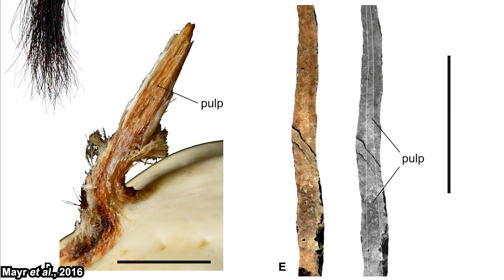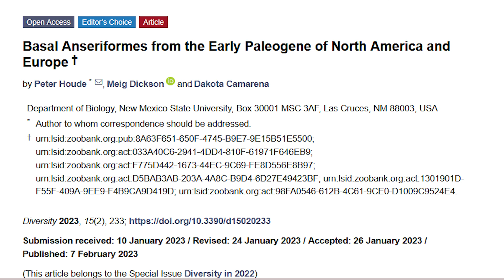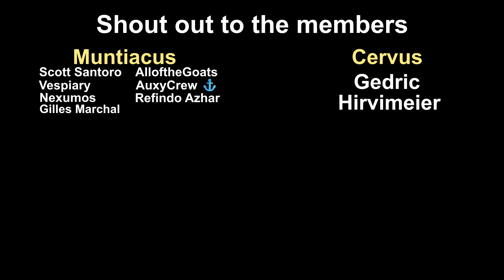What Exactly Is: Screamer | The Mysterious Outgroup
When looking at screamers, most people wouldn’t believe that they are in fact waterfowl. Even among birds, screamers are very unique, especially the Horned Screamers that have a cornified horn growing form their skull. To this day, their evolution is still a mystery.

*Timestamps*
0:00 Opening Thought
1:04 Taxonomy and General Information
3:34 Morphology
5:25 Lifestyle and Behaviour
8:04 Evolution

*References*
Tubelis, D.P. (2020). Breeding biology of the Horned Screamer (Anhima cornuta) in non-protected areas in the Brazilian Cerrado. Ornithol. Res. 28: 115–124.

Mayr, G., Pittman, M., Saitta, E., Kaye, T.G., & Vinther, J. (2016). Structure and homology of Psittacosaurus tail bristles. Palaeontology, 59(6): 793-802.

Kurochkin, E. N., Dyke, Gareth, & Karhu, Alexandr A. (2002). A new presbyornithid bird (Aves, Anseriformes) from the late Cretaceous of southern Mongolia. American Museum of Natural History.

De Pietri, V. L., Scofield, R. P., Zelenkov, N., Boles, W. E., & Worthy, T. H. (2016). The unexpected survival of an ancient lineage of anseriform birds into the Neogene of Australia: the youngest record of Presbyornithidae. Royal Society Open Science, 3(2).

Livezey, B.C. (1997). A phylogenetic analysis of basal Anseriformes, the fossil Presbyornis, and the interordinal relationships of waterfowl, Zoological Journal of the Linnean Society, 121(4): 361–428,

Donne-Goussé, C., Laudet, V., & Hänni, C. (2002). A molecular phylogeny of anseriformes based on mitochondrial DNA analysis. Molecular phylogenetics and evolution, 23(3), 339–356.

Houde, P., Dickson, M., & Camarena, D. (2023). Basal Anseriformes from the Early Paleogene of North America and Europe. Diversity, 15(2), 233.

*Outro*
The Soundlings - Silent Night (Youtube Library)

*Thumbnail Image*
Vincent Vos Bolivia